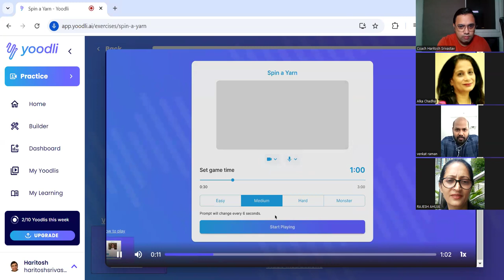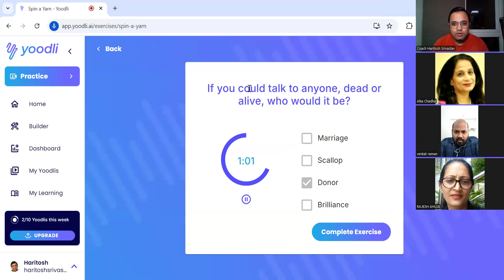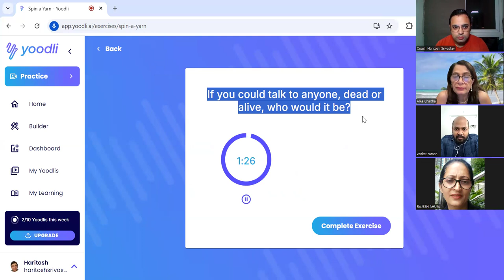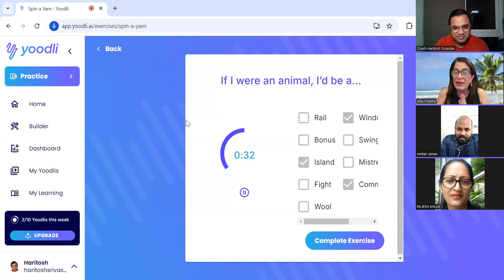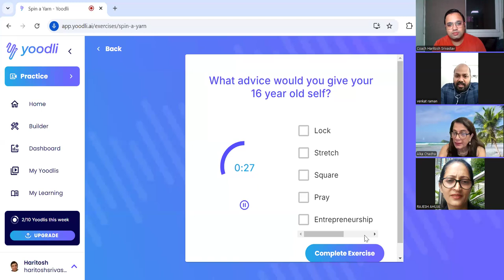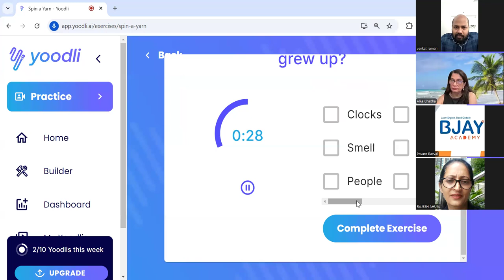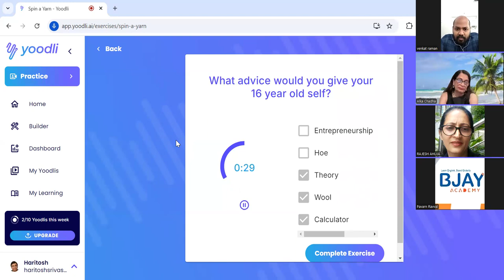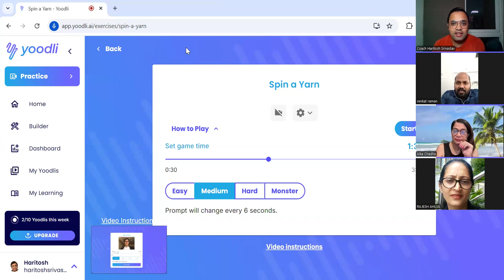Story Spark Day 5 Impromptu Storytelling